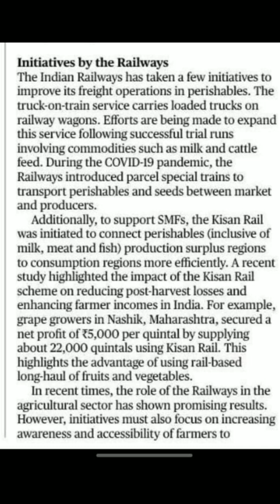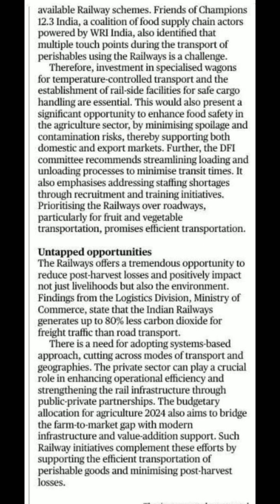English steno... editorial dictation 90wpm✍️👍